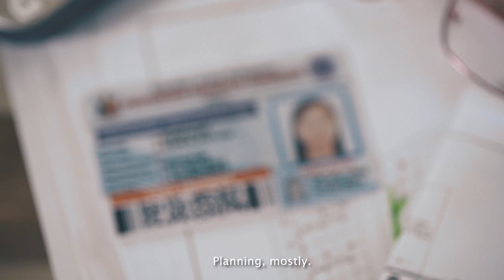KwentongAlaxan: Karla Gonzales — Civil Engineer, Breadwinner, Housing Advocate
Dating working student, inhinyero at housing advocate na ngayon! Pero hindi ito basta-bastang nakamit. Tuklasin ang KwentongAlaxan ni Karla.